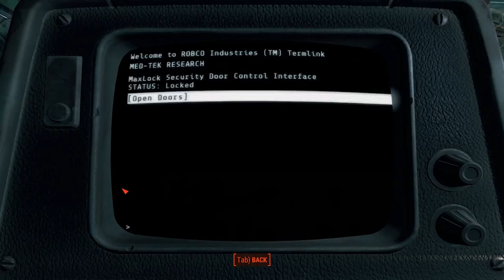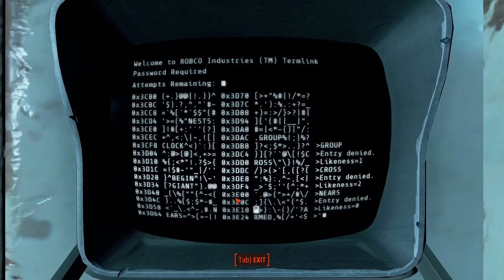fallout 4 Walkthrough Part 73 long road ahead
no comentary walkthrough